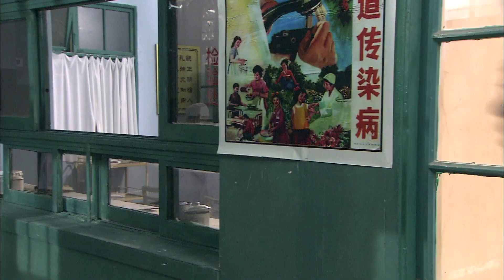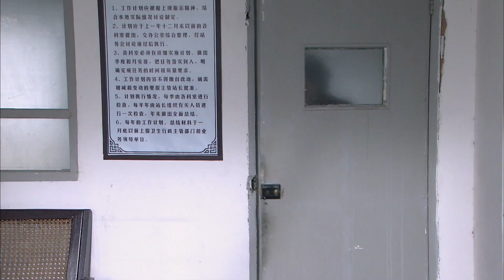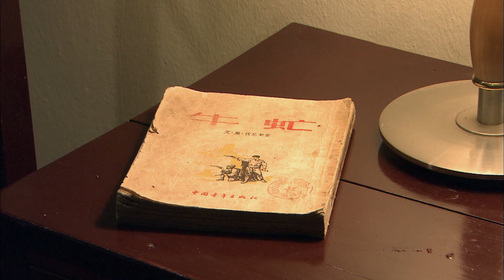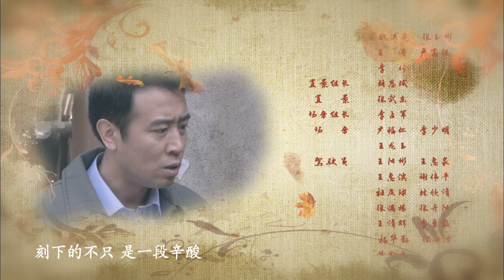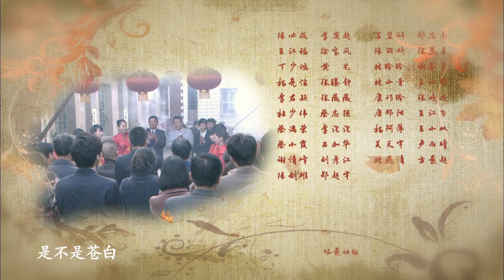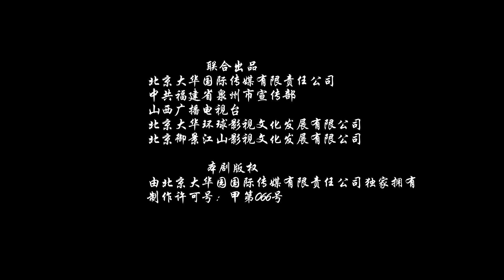【好看的电视剧】交换温柔23|女人未婚遭强暴和未婚夫不辞而别，谁料怀有身孕的她和未婚夫都遇到了新的爱人，但他们竟尘缘未了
✨✨✨电视剧频道里会有2023最新电视剧为您推荐，邀请您观看电视剧最新剧集，喜欢的话记得关注订阅以及留言哦～有喜欢的2023最新电视剧也可以留言～
剧集类型：农村
演员：于和伟、罗海琼、韩雯雯
主人公都选择了不同的幸福方式前行，历经岁月的洗礼，终于找到了爱的幸福真谛